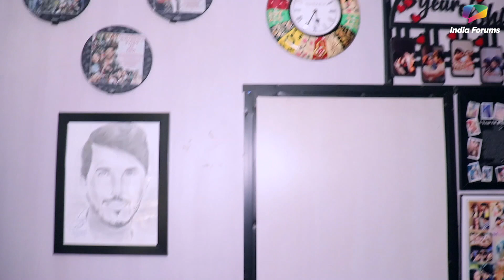Kanwar Dhillon On Pandya Store, Leap, Bigg Boss & More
🎥 Join us for an exclusive conversation with the talented Kanwar Dhillon, who plays a pivotal role in the hit TV show Pandya Store! 🏪 On the emotional last day of shoot, Kanwar opens up about his incredible journey on the show, sharing heartwarming stories of camaraderie with his co-actors. 💫 From behind-the-scenes anecdotes to his thoughts on future projects, this interview has it all! 🎬 Plus, find out if Kanwar is game for the Bigg Boss experience! 🤔 Don't miss this insightful chat with India Forums as we dive into the world of Pandya Store and beyond with Kanwar Dhillon. 📺🍿